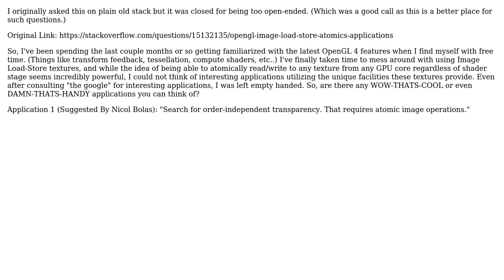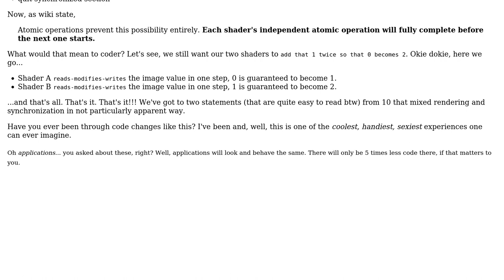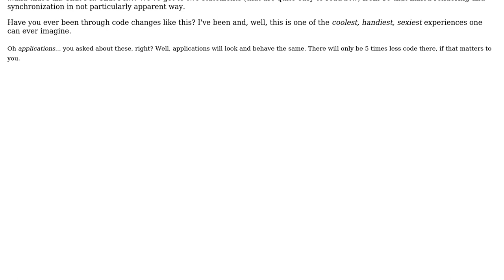Software Engineering: OpenGL Image Load-Store Atomics Applications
With thanks & praise to God, and with thanks to the many people who have made this project possible! | Content (except music & images) licensed under CC BY-SA | Music | Images & others | With thanks to user Sir Digby Chicken Caesar user gnat and the Stack Exchange Network Trademarks are property of their respective owners. You are responsible for your own actions.